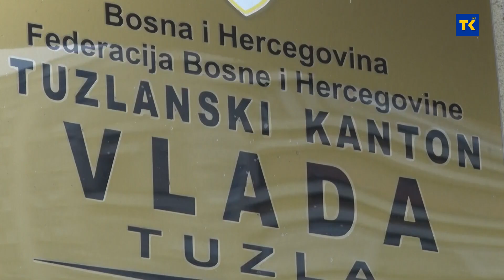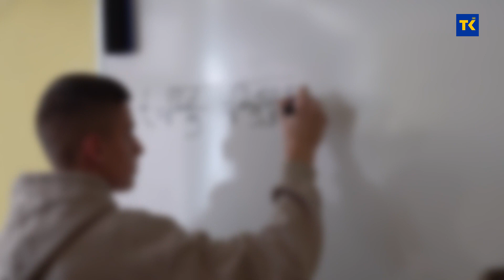Međuvršnjačko nasilje - Kako se izboriti sa jednom od najvećih pošasti današnjice!?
Mart na TK u znaku je  borbe protiv međuvršnjačkog nasilja  u osnovnim i srednjim školama.  Planirane su edukacije o poštovanju, empatiji i nenasilnoj komunikaciji, kao i kreiranje školskih politika. Kampanju „Mjesec borbe protiv međuvršnjačkog nasilja u osnovnim i srednjim školama“ provodi Ministarstvo obrazovanja i nauke TK... Šta je do sada poduzeto s ciljem prevencije nasilja u odgojno-obrazovnim ustanovama!?